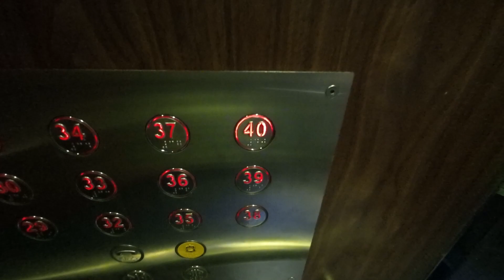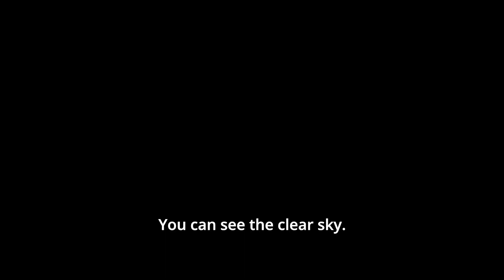HDB Clementi Mall Rubbish Dumps (No Audio)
There is a great view at 40th floors at HDB Clementi Mall but however there is underneath rubbish dumping grounds at the slient public corner that might not be visible unless you took a brisk walk along the corridors. This straight corridors are nice to walk around and do feel the breeze at higher floors when on windy or cloudly days.

Recycle Bin at Best Denki
3155 Commonwealth Avenue West, The Clementi Mall, #04-46/47/48/49
3-in-1 Bin (ICT, Bulb, Battery)

TIMELINE
0:10 - HDB Clementi Mall
0:38 - Mini-Gardening
1:45 - Night view at 40th floors
2:05 - Straight corridors
2:20 - Rubbish dumps at public corner (1st)
2:34 - Rubbish dumps (2nd)
2:39 - Rubbish dumps (3rd)
3:22 - Thunder seen at top floors
4:24 - Rubbisb dumps (4th)